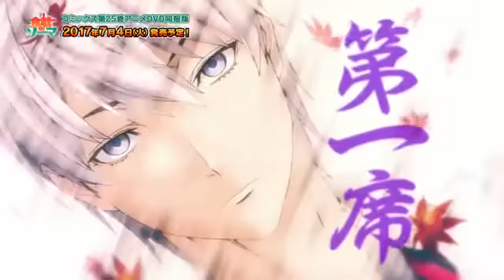Shokugeki no Soma OVA 3 Trailer Promotional Video 2017